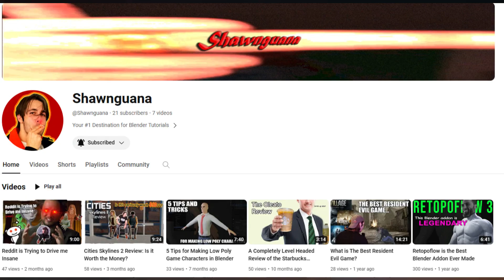bandmember poisons other bandmember with estrogen to get with his girl